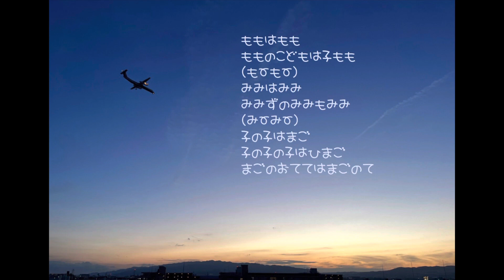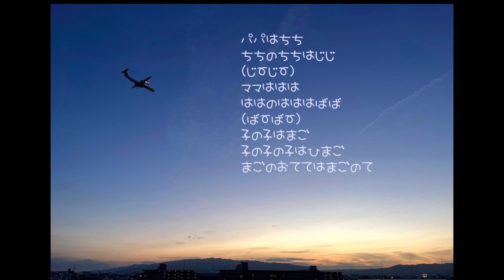お笑いオンステージの歌 作詞：井上ひさし 作曲：宮川泰 【はまりん】951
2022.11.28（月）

1972年から1982年まで放送されていたNHKの歌なのだとか、全く覚えがなく、番組を観ていなかったのかも知れません。

でもよく聴くとさすが井上ひさしさんだな、と思います。